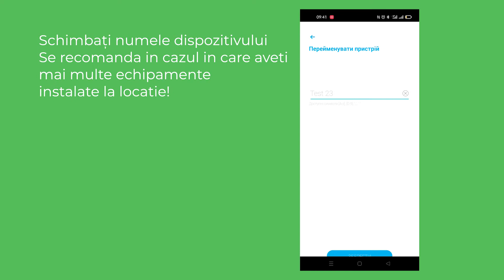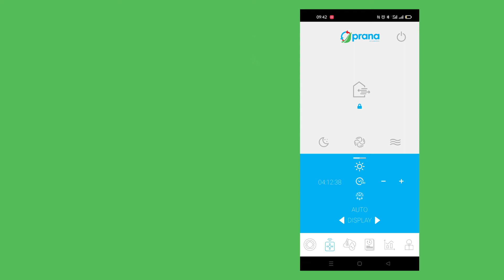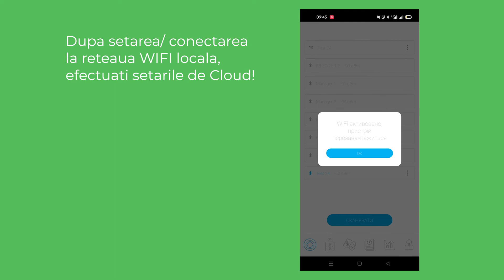Conectarea sistemelor PRANA la WIFI si setarea aplicatiei mobile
In acest video vă vom prezenta cum se conectează sistemele de ventilație cu recuperare de căldură PRANA la rețeaua WIFI si cum se face setup-ul aplicației pe telefonul mobil.

Bine ai venit în singura comunitate din România despre creșterea calității aerului!

Discută cu un specialist în ventilație:
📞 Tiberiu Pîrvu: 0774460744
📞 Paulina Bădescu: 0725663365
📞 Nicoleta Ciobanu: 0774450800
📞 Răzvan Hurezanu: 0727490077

Videoclipuri noi în fiecare duminică și joi!👀
🎤Prezentator: Andrei Agafița
🎥Producător Video: Viderio Records

Să ai o zi grozavă!